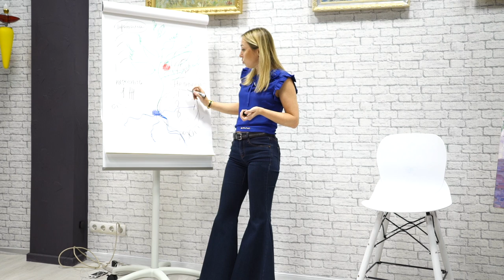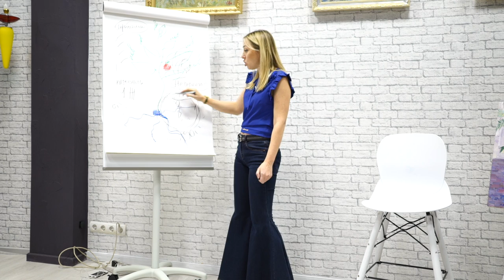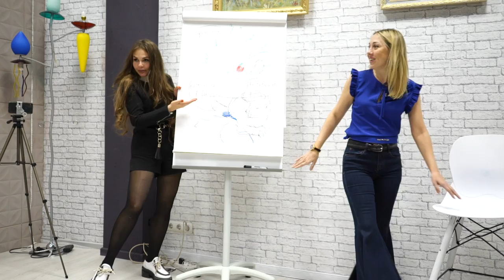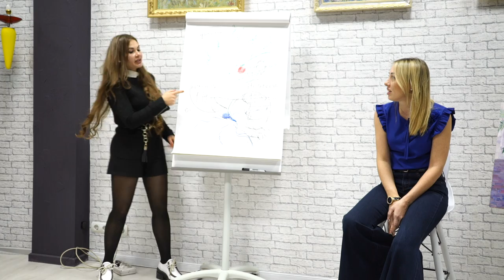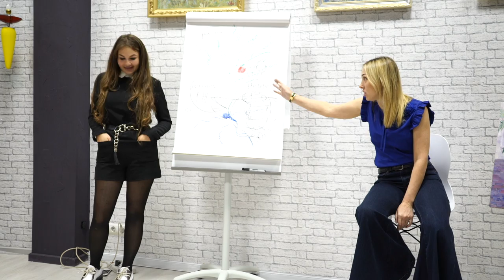"ЧТО ТАКОЕ ЦЕННОСТЬ? ЦЕННО/НЕ-ЦЕННО. ТРАНСФОРМАЦИЯ ШАБЛОНОВ МЫШЛЕНИЯ" ❤️ (2020)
Что такое ценность? Трансформация шаблона мышления
Что мы наделяем понятием ценно/неценно? Почему ценность - это бесценно, а бесценность - ценна?
00:00 - начало
01:05 - ценно/не-ценно ассоциации
02:37 - как в не-ценности есть ценность, а в ценности - бесценность?
12:00 - в итоге, что такое ценность?
14:17 - хочу переехать, а не могу. что делать?
18:44 - как начать жить по-новому?
19:51 - пусть идёт как идёт, на релаксе
23:59 - конец